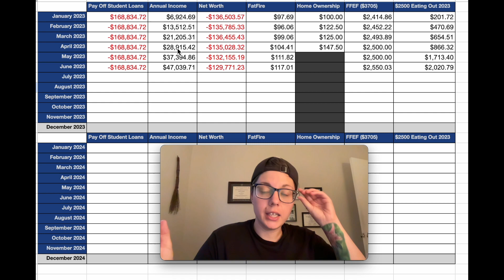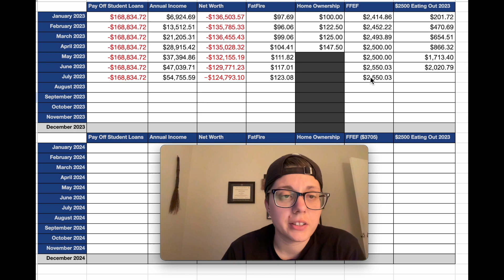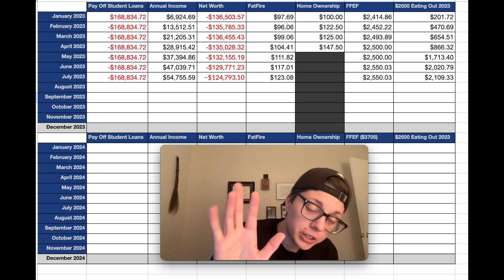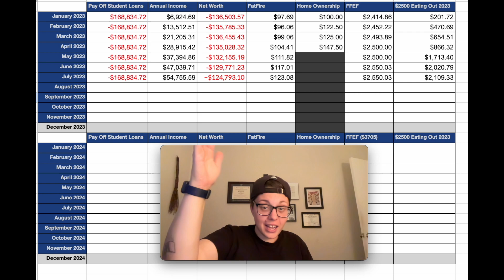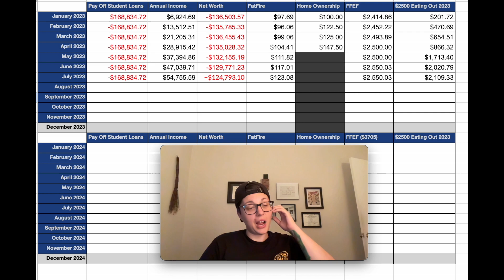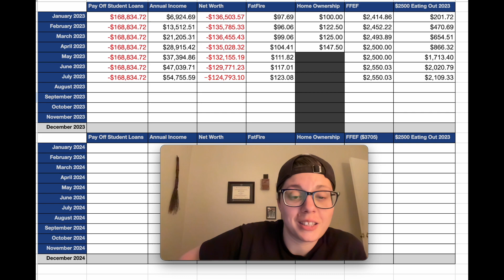Annual Goals Check In | July 2023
Looking back at July and how I stacked up against my annual goals! Spoiler alert. I did pretty good.